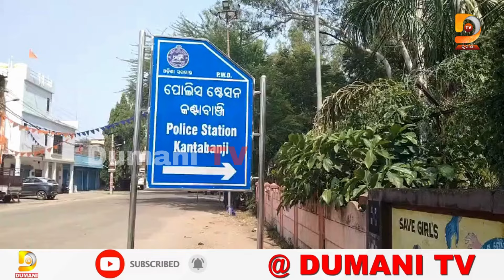ନିର୍ଯାତନା ସହି ନ ପାରି ଉଦ୍ଧାର ପାଇଁ ଦାଦନ ଶ୍ରମିକଙ୍କ ଆକୁଳ ନିବେଦନ | Dumani TV